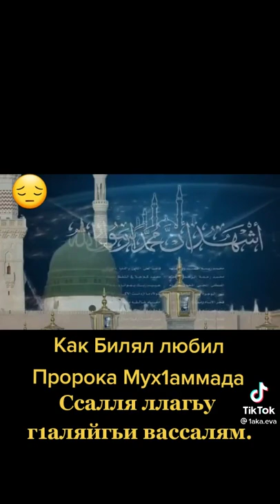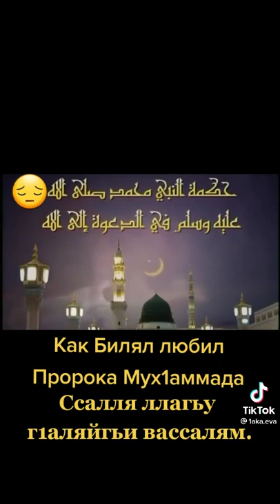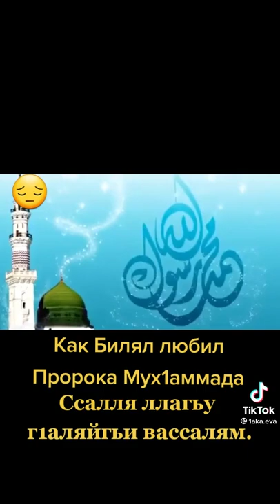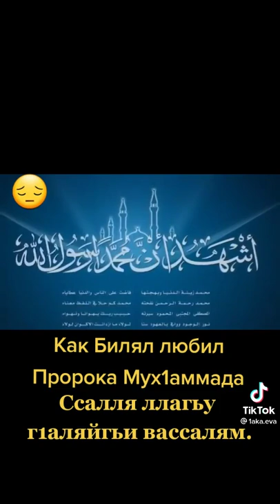КАК БИЛЯЛ РАДИ АЛЛОХУ АНХУ ЛЮБИЛ ПРОРОКА МУХАММАД САЛАЛОХУ АЛАЙХИ ВАССАЛАМ